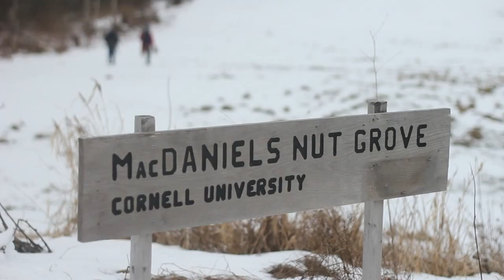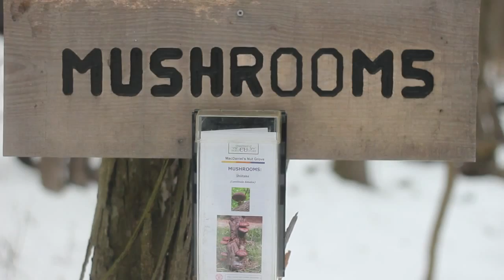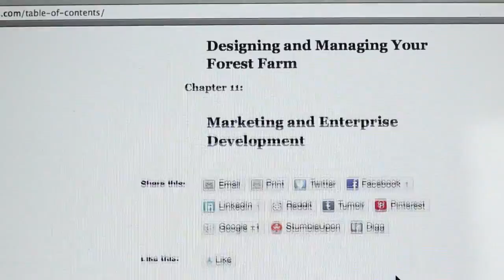Farming the Woods: Temperate Forest Farming & Permaculture Strategies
This video is for a campaign to support forest farming case studies for an upcoming book by Ken Mudge and Steve Gabriel.